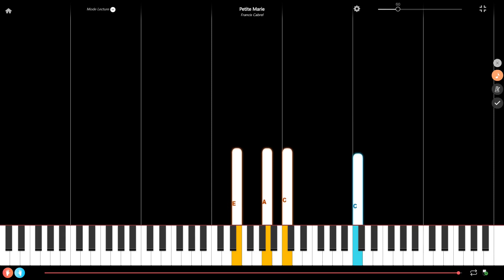Petite Marie by Francis Cabrel Slow Piano Tutorial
Here is a slow piano tutorial of Petite Marie composed by the French artist Francis Cabrel. If this piano tutorial is too slow, check the one with the initial speed